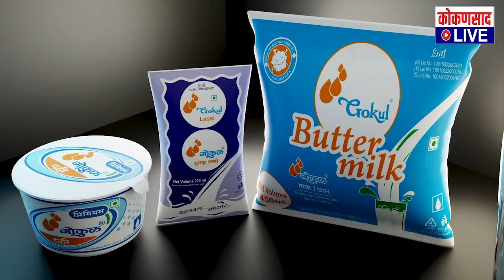तुळस जैतीर उत्सव ६ जूनपासून !